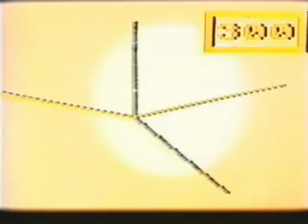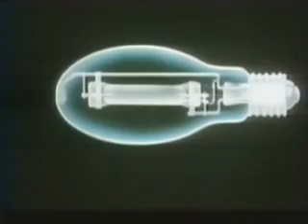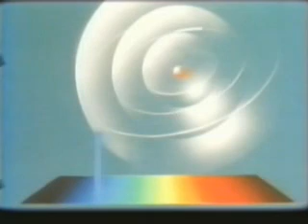Sonda Wielkie swiatlo (1)